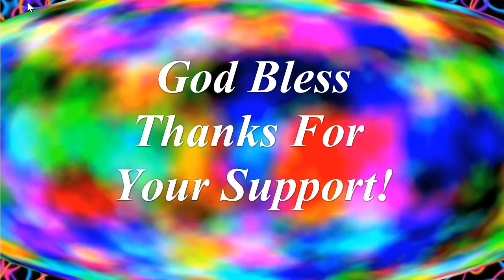God's Creative Cloud World!